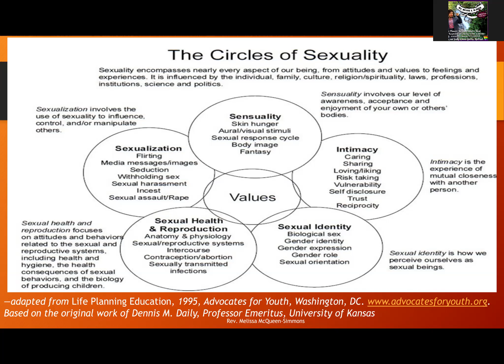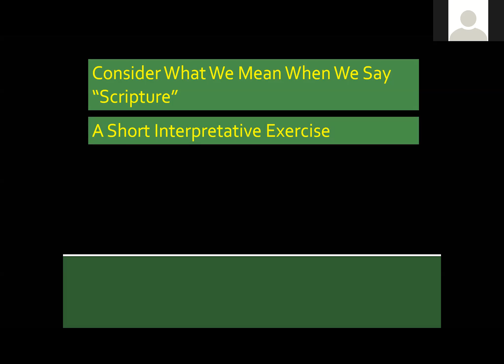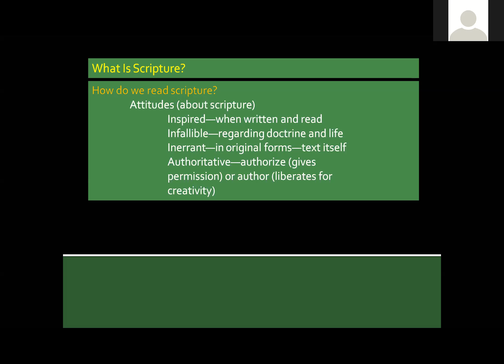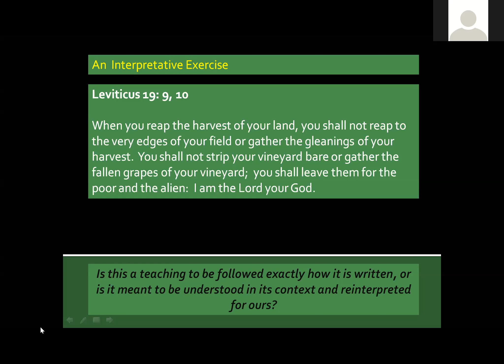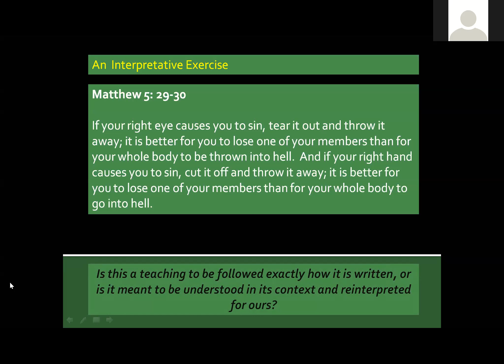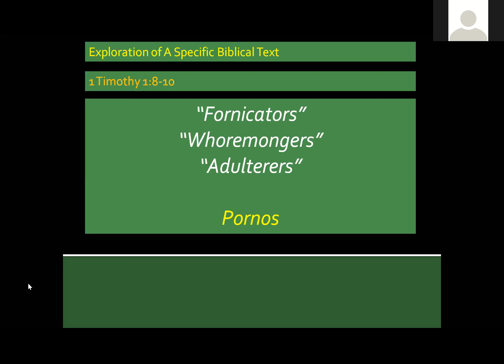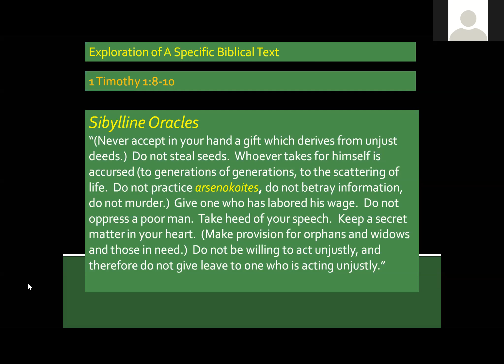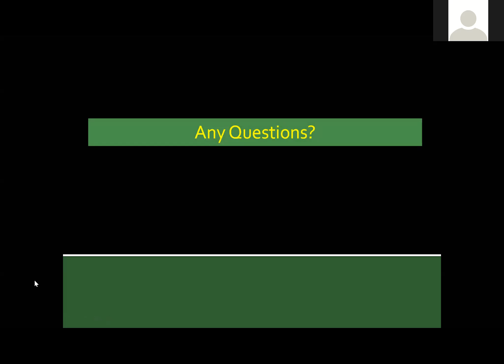Dangerous Dialogues: Holy People, Holy Sex